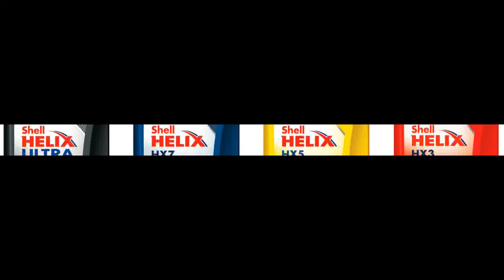SNT vs Jamaica 7 Oct 17